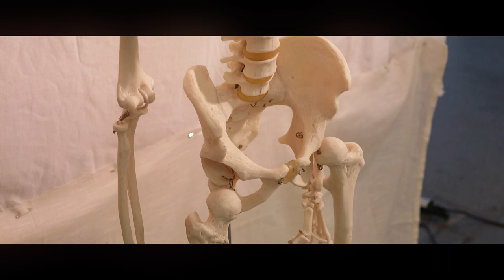Repin - instituutti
Repin-instituutissa Kotkassa klassista kuvataidetta pietarilaisten opettajien johdolla opiskelee kuvataiteilijoiden ohella pelialan ammattilaiset, arkkitehdit, muotoilijat ja visuaalisen alan ammattilaiset.